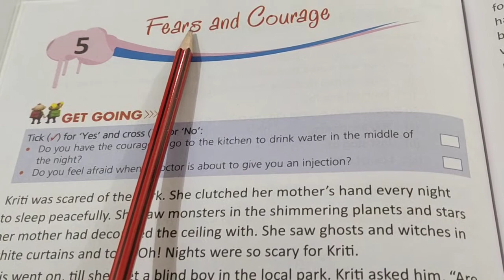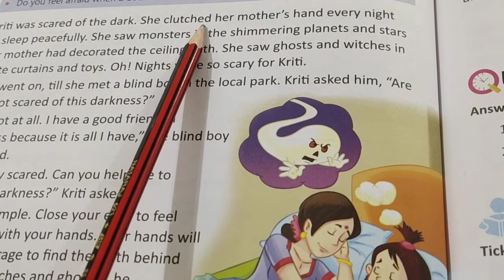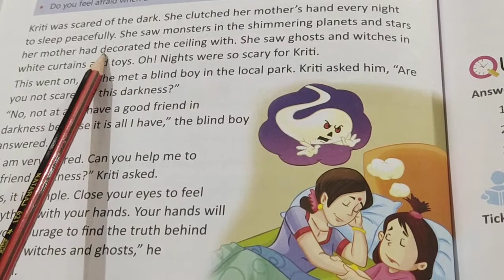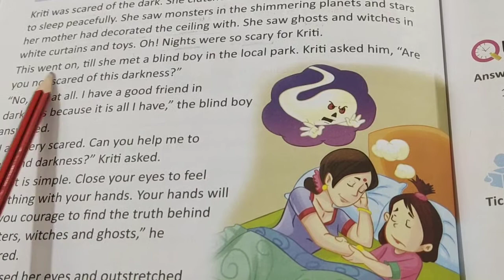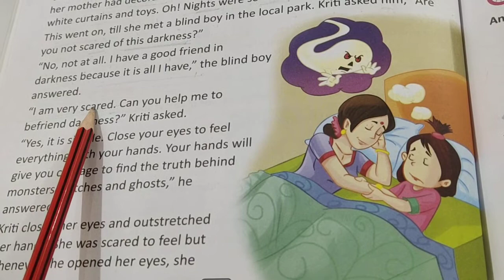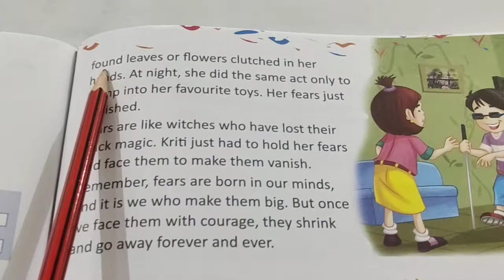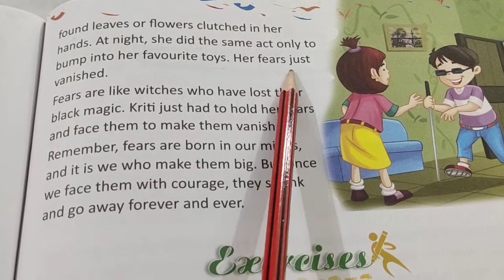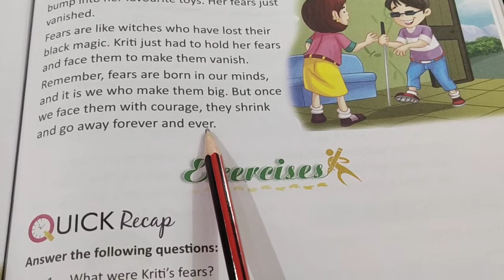4th Fears and courage.